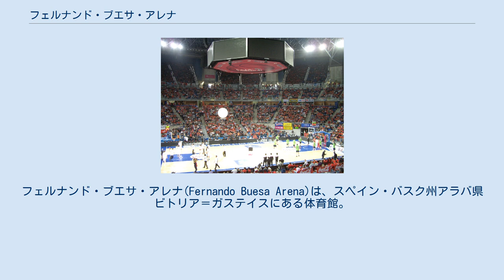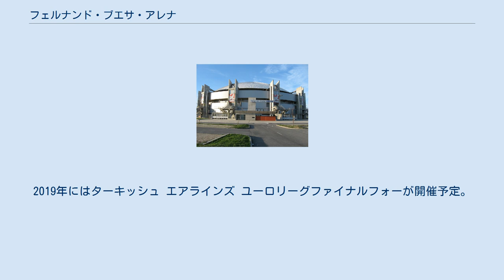フェルナンド・ブエサ・アレナ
ビトリア＝ガステイス
フェルナンド・ブエサ・アレナ(Fernando Buesa Arena)は、スペイン・バスク州アラバ県ビトリア＝ガステイスにある体育館。
バスケットボールチームのサスキ・バスコニアのホームアリーナである。
名称はビトリア＝ガステイス出身の政治家フェルナンド・ブエサに因んでいる。
 バスケットボールの試合を行う際の客席数は15,504席である。
2011年3月に9,923席だった客席数を増やす工事が開始され、2012年4月に完了した。
 この屋内競技施設の発展と拡張の歴史は、このアリーナをホームアリーナとするリーガACBのサスキ・バスコニアと密接に関係している。
ビトリア市は1960年に屋内競技施設の建設を考案したが、この際にはアリーナの建設は実現しなかった。
1990年代初頭のサスキ・バスコニアはメンディソローサ多目的アリーナを使用していたが、リーガACBはサスキ・バスコニアにアリーナ収容人数の増加を求めていた。
そこで、アラバ県議会議長を務めていたスペイン社会労働党(PSOE)のフェルナンド・ブエサは、メンディソローサ多目的競技場よりも多い5,200人収容のアリーナへの移転を提案した。
 1970年代中頃に牛の市場として設計された建物をスポーツアリーナに改修し、1991年にパベリョン・アラバとして開場した。
1996年にはFIBAサポルタカップ決勝の開催地となり、サスキ・バスコニアがトロフィーを得ている。
やがて最初の観客席拡張が行われ、観客席は5,200席から約9,500席に増加した。
 2000年にはこのアリーナの改修を提案したブエサがバスク祖国と自由(ETA)の活動家によって殺害される事件が起こり、フェルナンド・ブエサ・アレナに改名された。
 サスキ・バスコニアは2000年代にスペイン国内の強豪チームとなり、2002年、2008年、2010年にリーガACBを制し、2000年、2002年、2008年、2013年にコパ・デル・レイを制した。
サスキ・バスコニアの継続的な発展を踏まえ、チームとアラバ県議会はユーロリーグファイナル4などの国際大会を開催できるように、観客数のさらなる増加を計画した。
2011年3月には2度目の観客席拡張工事が開始されたため、サスキ・バスコニアは暫定的に、ビトリア＝ガステイス市内にあるイラディエール・アレナをホームアリーナとして使用した。
工事竣工前のCBグラン・カナリア戦（観客数9,423人）でブエサ・アレナにホームアリーナを戻し、2012年1月に工事が竣工して観客席は15,504席となった。
2012年4月9日のレアル・マドリード戦では15,504人（満員）を集め、リーガACBの観客数記録を更新した。
 1996年にはFIBAサポルタカップ決勝の開催地となり、地元のサスキ・バスコニアが優勝した。
2010年にはULEBユーロカップ決勝の開催地となった。
コパ・デル・レイのファイナル8は、2000年、2002年、2008年、2013年と、これまでに4度開催されている。
2012年4月9日に行われたサスキ・バスコニアのレアル・マドリード戦で15,504人を集め、リーガACBの観客記録を更新した。
2019年にはターキッシュ エアラインズ ユーロリーグファイナルフォーが開催予定。